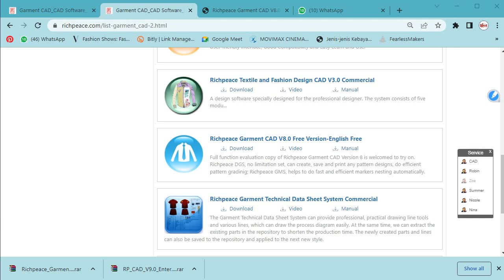richpeace v8 free english bag 2